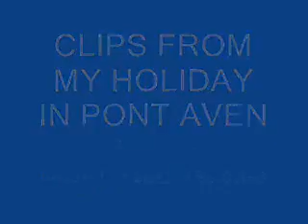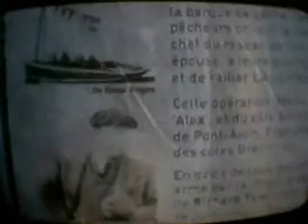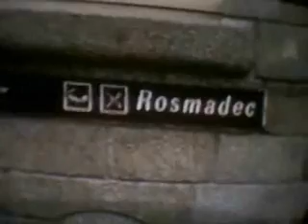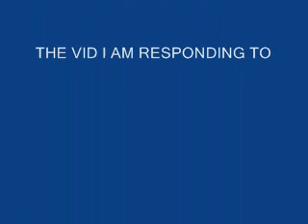Bedoboy and his Holiday in Pont Aven 2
This is the 2nd Part of my holiday in Pont Aven last July 2007.
If you have not seen the first video this is response to it.(posted before Christmas)

This vid shows some selected clips from the town with some music to accompany them.

Enjoy Remember this is 2nd generation footage off tv. LOL